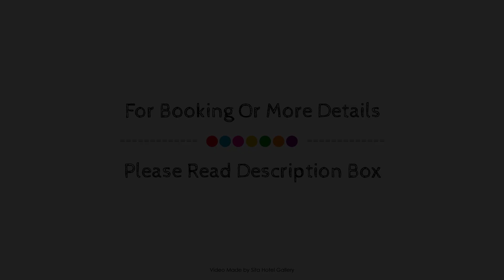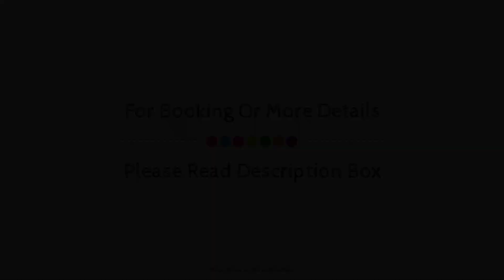Manly Lodge Boutique Hotel, Sydney, Australia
About Property:
Manly Lodge Boutique Hotel is a popular choice amongst travelers in Sydney, whether exploring or just passing through. Both business travelers and tourists can enjoy the hotel's facilities and services. Free Wi-Fi in all rooms, car park, room service, family room are just some of the facilities on offer. All rooms are designed and decorated to make guests feel right at home, and some rooms come with television LCD/plasma screen, linens, mirror, sofa, towels. The hotel offers various recreational opportunities. Friendly staff, great facilities and close proximity to all that Sydney has to offer are three great reasons you should stay at Manly Lodge Boutique Hotel.
Searching For
1. Manly Lodge Boutique Hotel - Sydney
2. Manly Lodge Boutique Hotel - Sydney Virtual Tour
3. Manly Lodge Boutique Hotel - Sydney Rooms
4. Manly Lodge Boutique Hotel - Sydney Amenities
5. Manly Lodge Boutique Hotel - Sydney Videos
6. Manly Lodge Boutique Hotel - Sydney Offers
7. Manly Lodge Boutique Hotel - Sydney Deals
Audio Credit:
Track Title: Blank Slate
Artist: VYEN